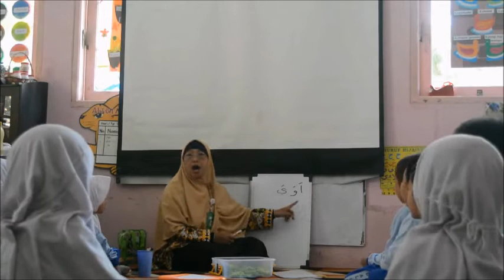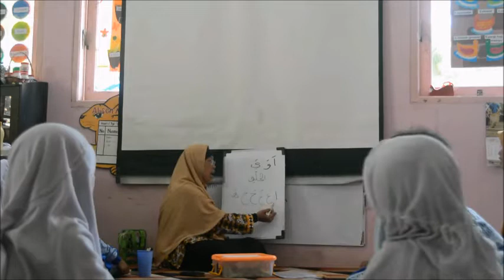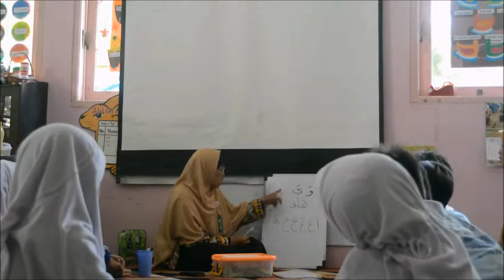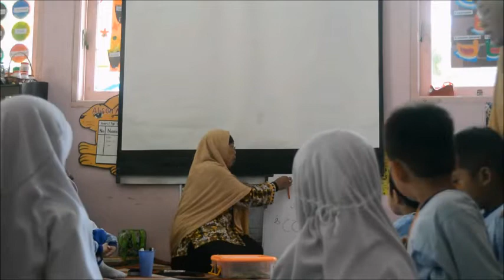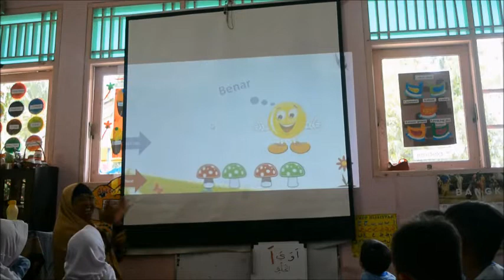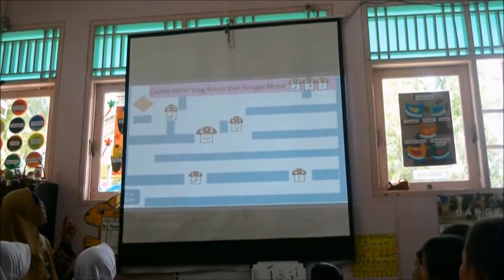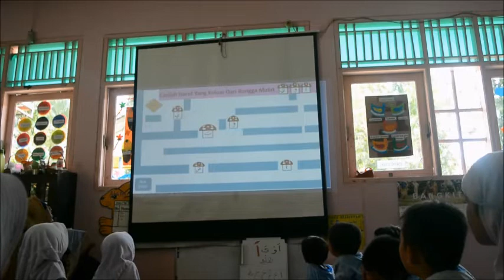Video Pembelajaran PAI & Umum TKIT Al Irsyad Al Islamiyyah Karawang